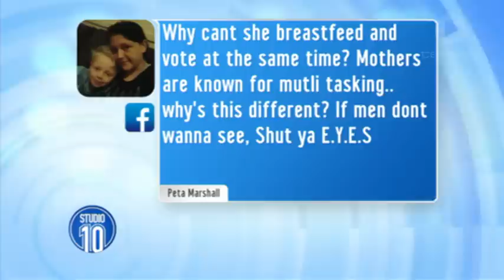Should Breastfeeding Be Allowed In Parliament?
Liberal MP and new mum Kelly O'Dwyer has been told to express more breast milk to avoid missing votes in parliament.

Is it outrageous or is there a point that MPs need to be available to vote on legislation?